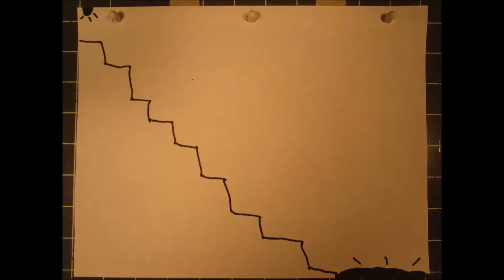Falling Man | Drawn Animation by Josh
Drawn Animated Loop Project